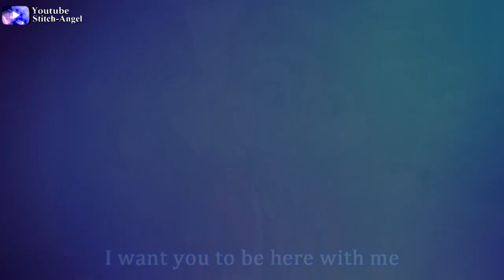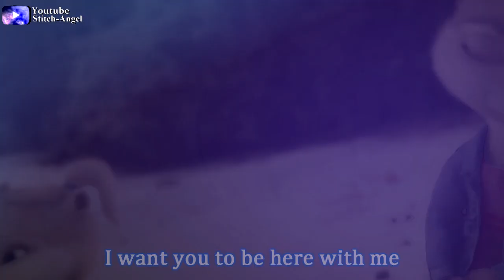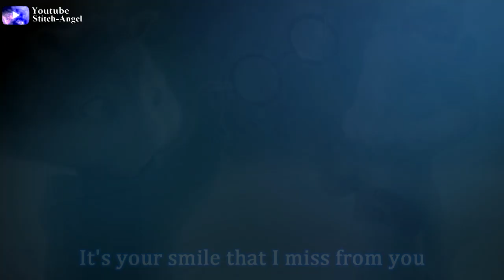Angel - Just missing you (Vent)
Hi guys hope everyone is doing well and keeping safe. Me and my family are doing well.

Well it June, It's a little bit sad thinking that this month will be the first anniversary of my family member, who passed away. On the day he passed way we are going out and having a meal. Telling stories about them. It's still hard to believe that he is gone. It's a little bit  scary as I feel that I will forget little things about him, Like his voice or the way he smile

I have got a lot better at dealing with movements where I am feeling sad. Now I don't get upset with I look at a photo of them. Instead, I smile and think of the good times I spent with him.

I know that no matter how many years ago by I will still miss him. But he will be forever in my heart and I will never forget the memories.

This song fits so well with how I am feel right now.  Losing someone is the hardest thing we will ever face, but it even harder when they were a big part of your life.

✪ Song: Just missing you (Original Title: Andmesh )
✪ By: Emma Heesters (Hanya Rindu ENGLISH VERSION)
✪ Oc: Angel (Me)
✪ Simon: family member, who passed away
✪ Oc edits: Me &   Lenney -Scarlett
✪ Fandom: AATC
✪ Mask: Areli Rios & Me
✪ Manips: Me
✪ Manips image: Me
✪ Drawing: Me
✪ Program: SVP 16
✪ Time: don't know